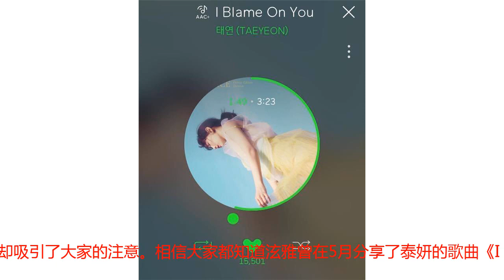泫雅跟泰妍SNS上互动引关注！网友：难道要合作？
最近《秘密姐姐》可是许多粉丝团间的热门话题，看到女团成员能够与其他女偶像变得亲近，对于粉丝来说都是值得开心的事情。（韩国女子组合 原创文章）像是宣美和RED VELVET瑟琪的这一对秘密姐妹，就受到许多粉丝的喜爱，两人同样善良可爱的性格，加上台上霸气台下傻气的反差性格，都让人有种两人是＂天造地设＂的感觉而宣美与瑟琪的这一对组合因为太合拍，也让不少观众在观看节目的同时，还会产生「是在看《我们结婚了》的错觉」啊！ 即便宣美姐妹的部分已经结束，但还是有一些粉丝希望能看到两人重回节目呢！随着《秘密姐姐》的话题度增加，不少女团粉丝都在社群网站上许愿，希望自己的心目中的＂秘密姐妹＂名单能够成真，只是最近有一个神秘的组合却吸引了大家的注意。相信大家都知道泫雅曾在5月分享了泰妍的歌曲《I Blame On You》，当时看到泫雅的发文粉丝也留言写到：「这首歌真的很好听耶！欧逆」泫雅则回覆：「《秘密》这首歌也非常好听喔！」对泰妍的歌曲了若指掌的模样，也让不少网友感到意外。没想到近日泰妍也在个人IG上发布新照片时标记了泫雅，让粉丝感到非常惊奇呀！因为两人从出道到现在，从来没有在任何公开场合或是SNS上有任